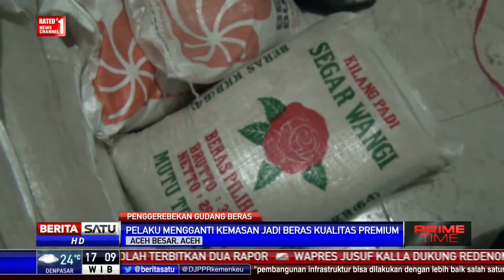Polisi Gerebek Gudang Beras Oplosan di Aceh Besar dan Lahat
Petugas Polres Aceh Besar menyita 2,5 ton beras raskin yang akan dan telah dioplos usai menggerebek sebuah ruko. Beras tersebut sedikitnya dikemas di dalam 345 karung Bulog yang diperuntukan bagi warga miskin.

Facebook.com/BeritaSatuTV
Youtube.com/BeritaSatu